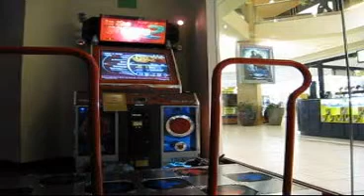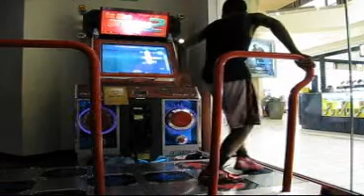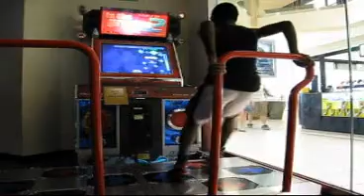Deliruim 77.89%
This is me Jorel aka Pyro90x playing Deliruim. This is my best so far on this song, want to 80 this